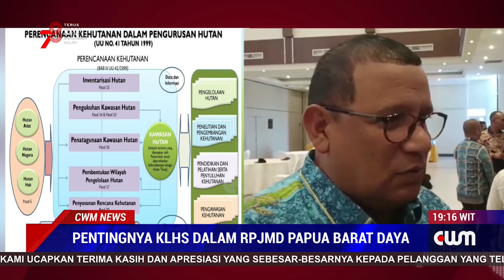PENTINGNYA KLHS DALAM RPJMD PAPUA BARAT DAYA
PENJABAT GUBERNUR PAPUA BARAT DAYA DOKTOR DRS MUHAMMAD MUSA’AD MSI  BERHARAP SELURUH OPD HARUS TUNDUK PADA HASIL KAJIAN LINGKUNGAN HIDUP STRATEGIS YANG SEDANG DIPERSIAPKAN, KARENA MENJADI PANDUAN MERENCANAKAN PEMBANGUNAN JANGKA MENENGAH DAERAH PAPUA BARAT DAYA.
HARAPAN PENJABAT GUBERNUR PAPUA BARAT DAYA DISAMPAIKAN MENANGGAPI KICK OFF PENYUSUNAN KAJIAN LINGKUNGAN HIDUP STRATEGIS PAPUA BARAT DAYA YANG DIHARAPKAN RAMPUNG DESEMBER 2023